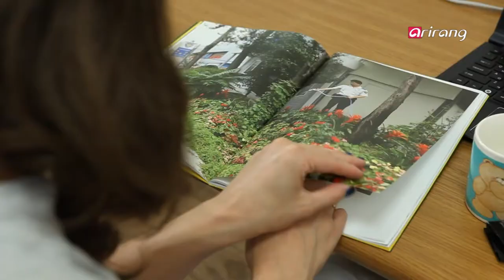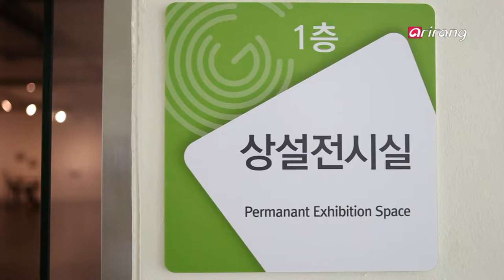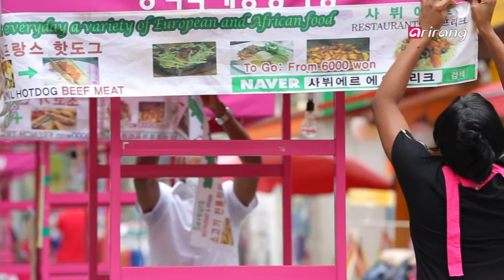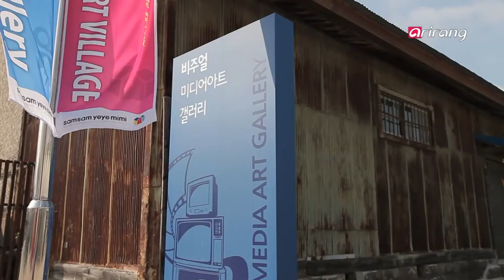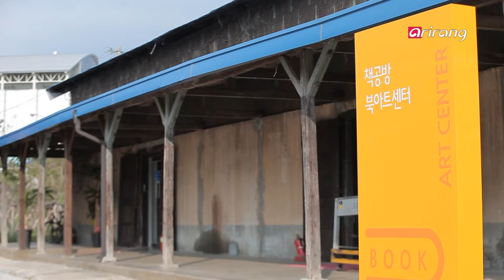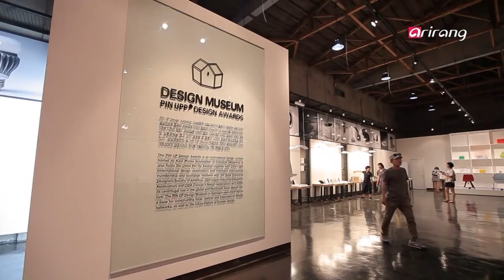Korea On the New Horizon Ep04 Purpose of a documentary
Purpose of a documentary
New government is emphasizing 'importance of culture' since standard of life happiness changed to the quality of life. People have a life with enjoy happiness through the culture that is President Park Geun-hye administration presents a new tomorrow.
Now in Korea is making cultural opportunities widely for sharing enjoyment to virtuous cycle of culture. Therefore maker will be fun and beholder will be more fun.
행복의 기준이 경제에서 삶의 질로 바뀌면서 '문화'의 중요성이 새롭게 대두되고 있다. 대한민국 국민 모두가 문화가 있는 삶을 통해 행복을 누리게 하는 것, 박근혜 정부가 제시하는 대한민국의 새로운 내일이다.
이에 지금 코리아에서는 문화를 공유·향유할 수 있는 기회를 넓히고 만드는 사람이 즐겁고 보는 사람이 더 즐거워지는 문화의 선 순환 고리를 만들어 가고 있다.